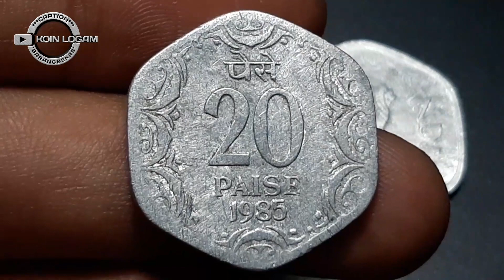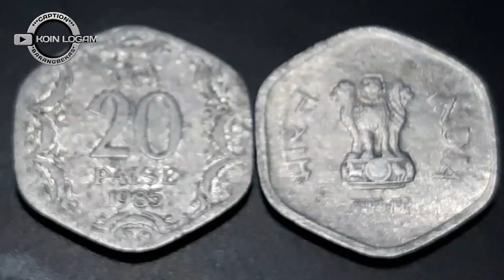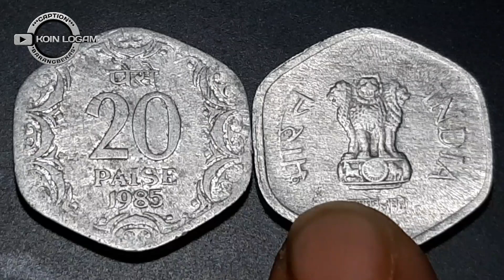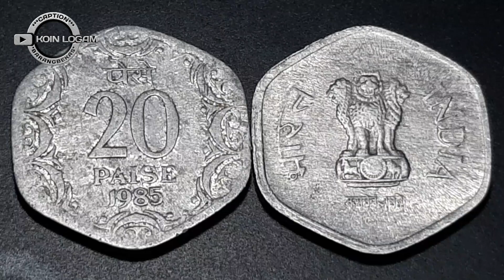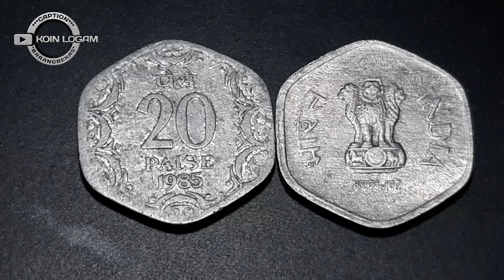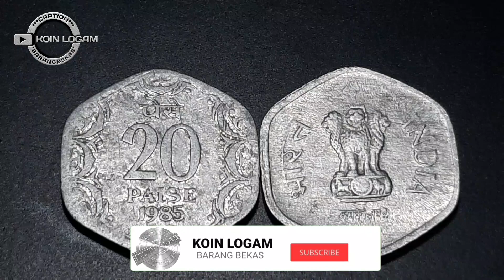INFO TERKINI || UANG KOIN KUNO YANG DICARI KOLEKTOR || KOIN LOGAM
Rupee dibagi menjadi 100 Paise | 20 paise india 1985 dan 1986 sangat langka dan masih menjadi incaran para kolektor dunia.
Fitur
Penerbit India
Periode Republik (1950-tanggal)
Jenis koin sirkulasi standar
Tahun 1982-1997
Nilai 20 Paise (0,2 INR)
Mata Uang Rupee (desimal, tanggal 1957)
Komposisi Aluminium
Berat 2,2 g
Bentuk Heksagonal (6 sisi)
Teknik Giling
Penyelarasan Medali Orientasi
Demonetisasi 30 Juni 2011
Depan
Gedung Asoka Singa
Tulisan:
INDIA
सत्यमेव जयते.
Terjemahan: Kebenaran akan menang
Balik
Denominasi, tanggal di bawah
Tulisan:
पस.
20
PAIS
1983
Tepian
Halus

Rupee India (simbol: ; kode: INR) adalah mata uang resmi India. Rupee dibagi menjadi 100 paise (tunggal: paisa), meskipun pada 2019, koin denominasi 1 rupee adalah nilai penggunaan terendah. Penerbitan mata uang dikendalikan oleh Reserve Bank of India. Reserve Bank mengelola mata uang di India dan mendapatkan perannya dalam manajemen mata uang berdasarkan Reserve Bank of India Act, 1934.
Pada tahun 2010, tanda rupee baru (₹) secara resmi diadopsi. Itu berasal dari kombinasi konsonan Devanagari "र" (ra) dan huruf kapital Latin "R" tanpa palang vertikalnya (mirip dengan R rotunda). Garis sejajar di bagian atas (dengan spasi putih di antaranya) konon merupakan kiasan pada bendera tiga warna India,[9] dan juga menggambarkan tanda kesetaraan yang melambangkan keinginan bangsa untuk mengurangi kesenjangan ekonomi. Seri pertama koin dengan tanda rupee baru mulai beredar pada tanggal 8 Juli 2011. Sebelumnya, India menggunakan "₨" dan "Re" sebagai simbol untuk beberapa rupee dan satu rupee, masing-masing.
Pada tanggal 8 November 2016, Pemerintah India mengumumkan demonetisasi uang kertas 500 dan 1.000[10][11] yang berlaku mulai tengah malam di hari yang sama, membuat uang kertas ini tidak berlaku.[12] Seri uang kertas 500 yang didesain ulang, selain pecahan baru uang kertas 2.000, telah beredar sejak 10 November 2016.
Dari 2017 hingga 2019, sisa uang kertas Seri Baru Mahatma Gandhi dirilis dalam denominasi 10, 20, 50, 100 dan 200.[15][16] Uang kertas 1.000 telah ditangguhkan.
Prekursor langsung rupee adalah rūpiya—koin perak seberat 178 butir yang dicetak di India utara oleh Sher Shah Suri pertama selama pemerintahan singkatnya antara tahun 1540 dan 1545 dan kemudian diadopsi dan distandarisasi oleh Kekaisaran Mughal. Berat tetap tidak berubah jauh melampaui akhir Mughal sampai abad ke-20. Meskipun Pāṇini menyebutkan rūpya, tidak jelas apakah dia mengacu pada mata uang.[19] Arthashastra, ditulis oleh Chanakya, perdana menteri kaisar pertama Maurya Chandragupta Maurya (c. 340–290 SM), menyebutkan koin perak sebagai rūpyarūpa. Jenis koin lainnya, termasuk koin emas (suvarṇarūpa), koin tembaga (tāmrarūpa), dan koin timah (ssarpa), juga disebutkan.
Rupee, Sejarah rupee, Sejarah mata uang India, Paisa, dan Koin India
Koin tanda pukulan perak dari kerajaan Maurya, yang dikenal sebagai Rūpyarūpa, abad ke-3 SM.
Koin perak dengan tulisan terangkat
Rupiya dikeluarkan oleh Sher Shah Suri, 1540–1545 M
Sejarah rupee India menelusuri kembali ke India kuno di sekitar abad ke-6 SM, India kuno adalah salah satu penerbit koin paling awal di dunia,[21] bersama dengan negarawan Cina dan negarawan Lydia.[22]
Arthashastra, ditulis oleh Chanakya, perdana menteri kaisar pertama Maurya Chandragupta Maurya (c. 340–290 SM), menyebutkan koin perak sebagai rūpyarpa, jenis lain termasuk koin emas (suvarṇarūpa), koin tembaga (tamrarūpa) dan koin timah (sīsarūpa) disebutkan. Rūpa berarti 'bentuk' atau 'bentuk'; misalnya, dalam kata rūpyarūpa: rūpya 'perak tempa' dan rūpa 'bentuk'.[23]
Pada masa peralihan tidak ada sistem moneter tetap seperti yang dilaporkan oleh Da Tang Xi Yu Ji.[24]
Selama lima tahun pemerintahannya dari tahun 1540 hingga 1545, Sultan Sher Shah Suri mengeluarkan koin perak, dengan berat 178 butir (atau 11,53 gram), yang juga disebut rupiya.[25][26] Selama masa Babur, rasio pertukaran kuningan dengan perak kira-kira 50:2.[27] Koin perak tetap digunakan selama periode Mughal, era Maratha serta di India Britania.[28] Di antara edisi awal uang kertas rupee meliputi; Bank of Hindustan (1770–1832), Bank Umum Bengal dan Bihar (1773–75, didirikan oleh Warren Hastings), dan Bank Bengal (1784–91).

salam
KOIN LOGAM